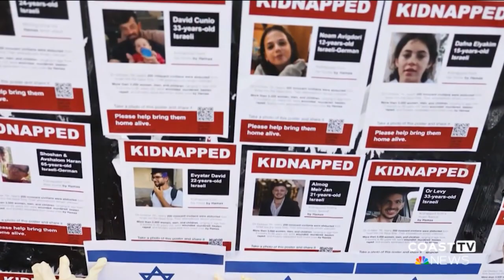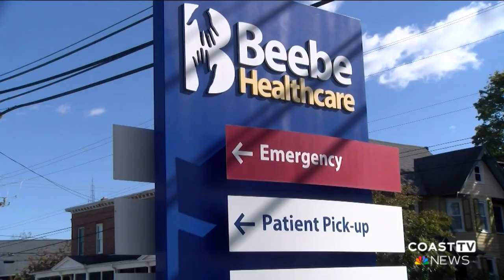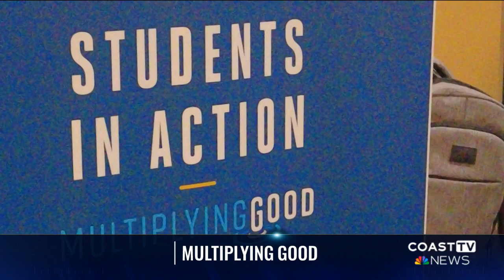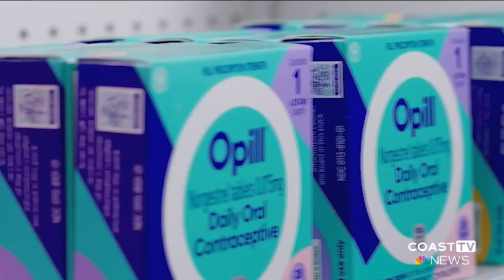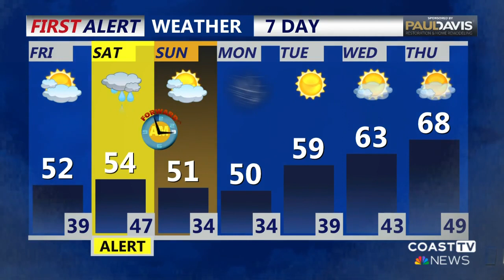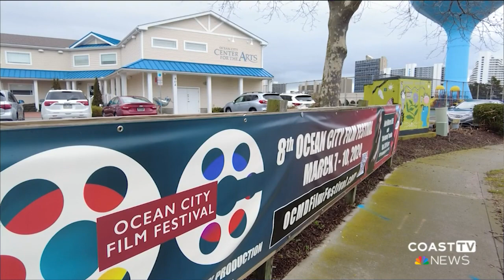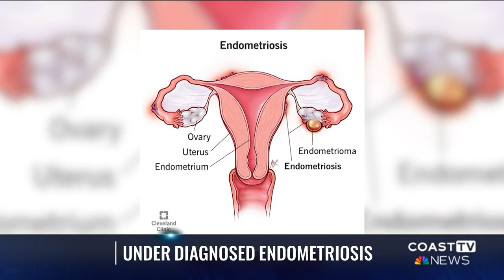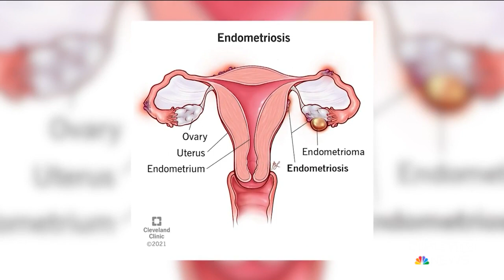CoastTV 11 pm News March 7, 2024